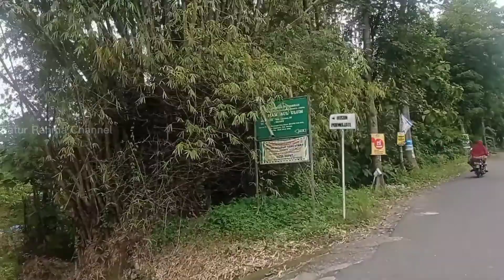Bikin Kangen Pengen Pulang Kampung | Suasana Desa Kepet, Dagangan, Madiun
Alhamdulillah video telah rilis, video ini Kami persembahkan untuk teman-teman dengan suasana tempat kampung lahirnya, yaitu desa Kepet Kecamatan Dagangan, Kab. Madiun.

mudah-mudahan bermanfaat dan mohon maaf jika ada kesalahan